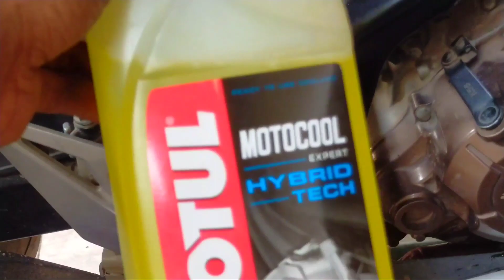কুলিং ওয়াটার পানি চেঞ্জ করতে হয় কত কিলোমিটার পর পর | replacement Honda CBR 150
আসসালামু আলাইকুম

যদি আপনি বাইক কাজ করেন

তাহলে আসার আগে অবশ্যই আপনাকে

সিরিয়ালের জন্য এই নাম্বারে ফোন করতে হবে 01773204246

আসার জন্য  welcome

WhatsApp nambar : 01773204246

ফেসবুক id  Fi Ripon